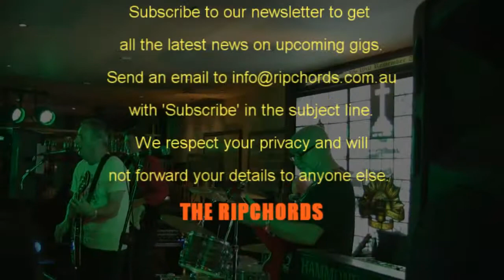The Nips Are Getting Bigger - The Ripchords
Recorded at Williamstown RSL 5th March 2011
The Nips are Getting Bigger (Mental As Anything)